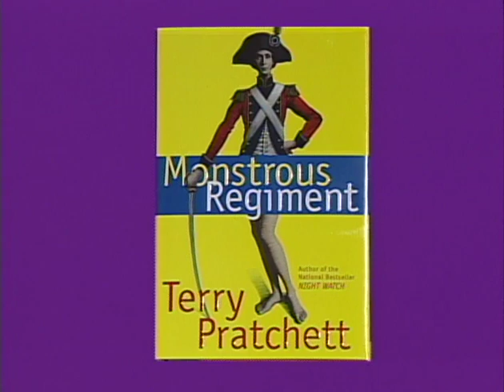Terry Pratchett interview - Monstrous Regiment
A Fast Forward: Contemporary Science Fiction interview with author Terry Pratchett. Mr. Pratchett discusses his 31st Discworld novel, Monstrous Regiment. He also gives a quick overview of the Discworld universe and talks about its enduring popularity.

This interview was conducted on September 30, 2003. It was included in episode #159 of Fast Forward: Contemporary Science Fiction, first shown in October of 2003.